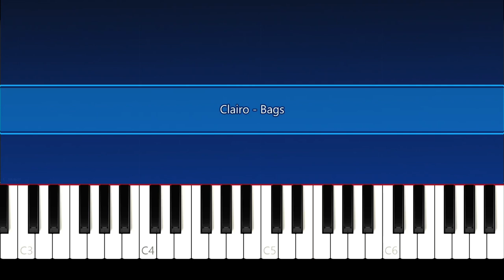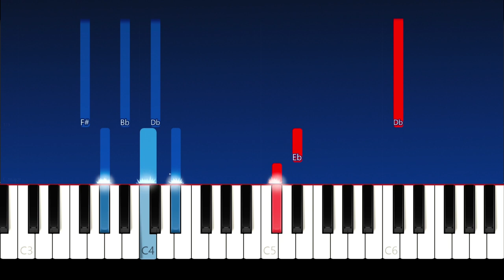Clairo - Bags (Piano Tutorial)